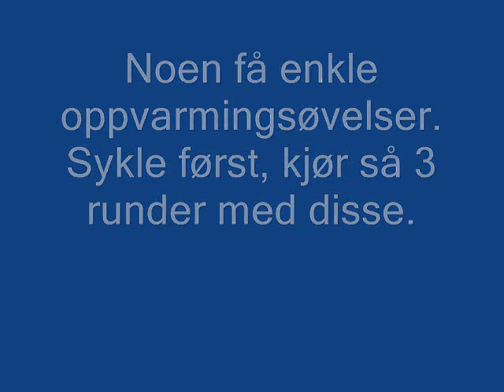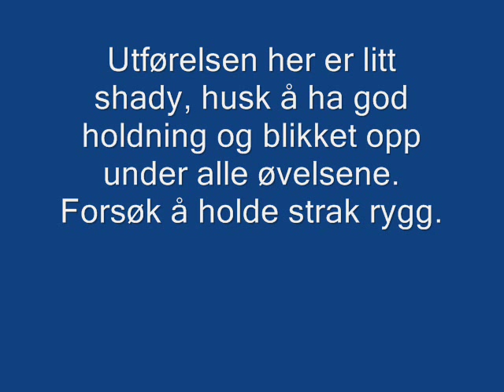Noen få enkle oppvarmingsøvelser.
Øvelser hentet fra magnificent mobility